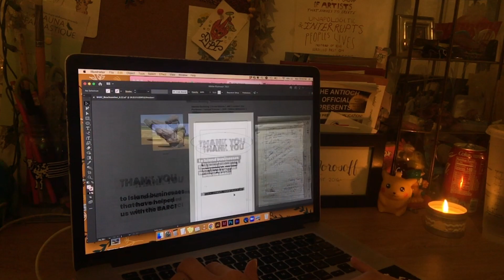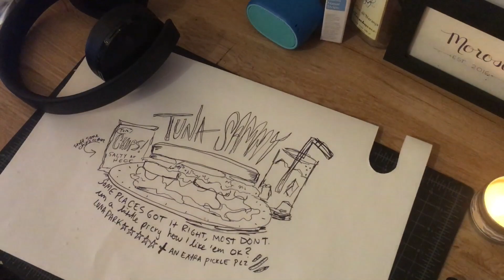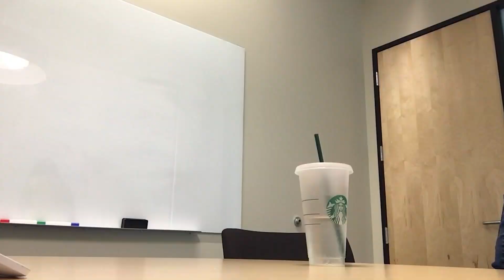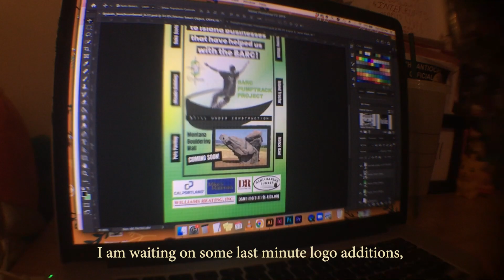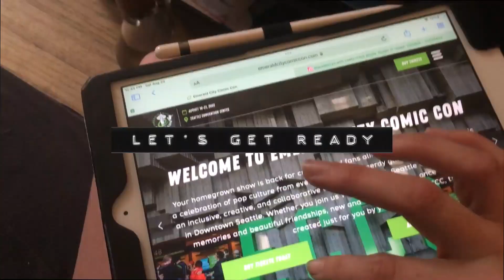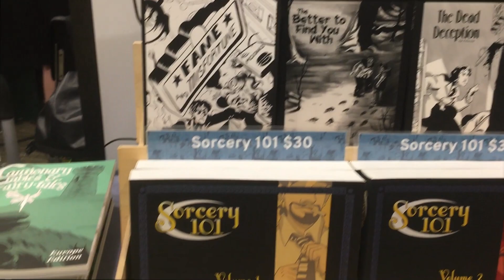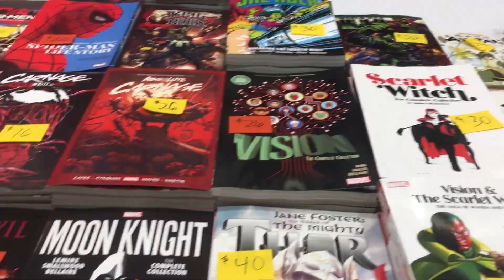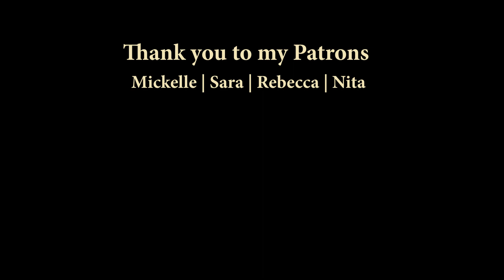Productive week of art projects + comic con | art studio vlog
Feeling excited, overwhelmed and behind.

My to do list is staring at me, so I better get started.

A busy week of graphic design client work and trying to get my drawing skills back.

Thankfully, at the end of the week I got to dawn my pokesuit and head to Comic Con [ ECCC, Seattle, 2022]

⚡Etsy Shop

🎸MUSIC FEATURED:
Thank you to the bands who had music in this video

🎸 "Cold kind of woman blues” by Cullah
🎸"Wait for you” Double-F the king”
🎸Fastest Man on Earth by Jahzzar
🎸 “Saturn” by Mutoid Men